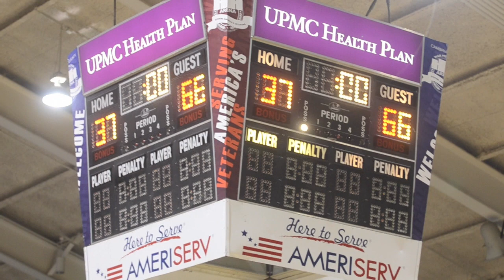Cambria County All-Stars Basketball Game | 4/4/14